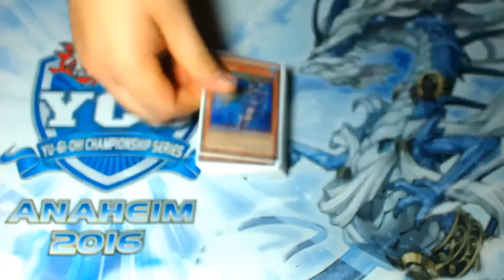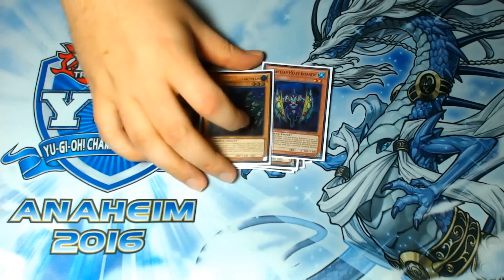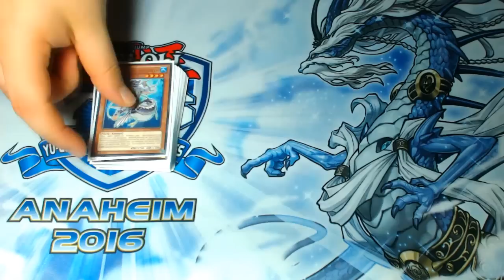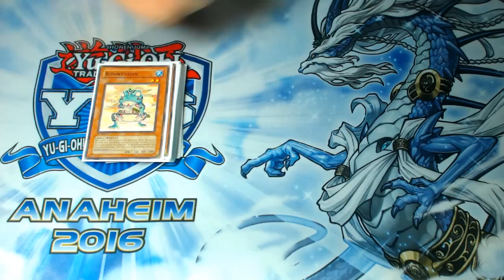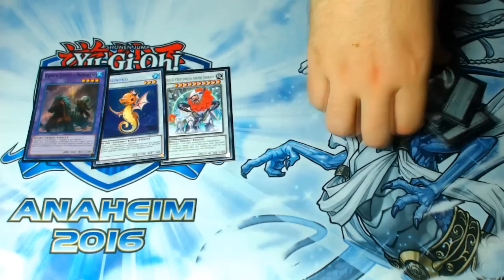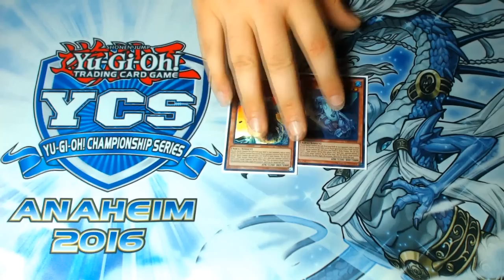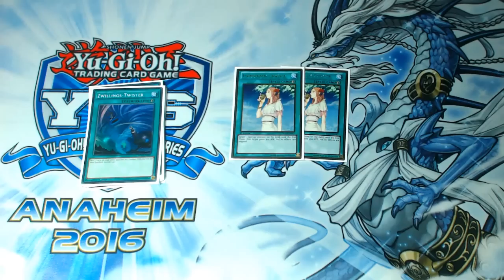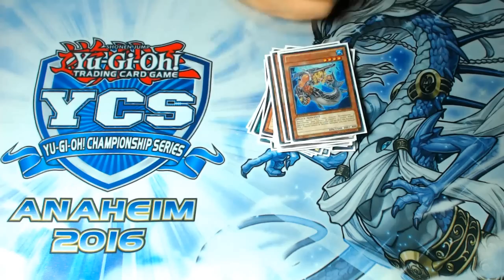Mermail Frogs - My YCS Anaheim 2016 Yugioh Deck Profile - 42nd Place (sadface....)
↓↓↓FIND ME ON THE FOLLOWING SOCIAL MEDIA HERE↓↓↓↓
Add me as a friend on Facebook!
Watch/Play With Me Online
►YGOpro/DevPro - PhoenixFlareX